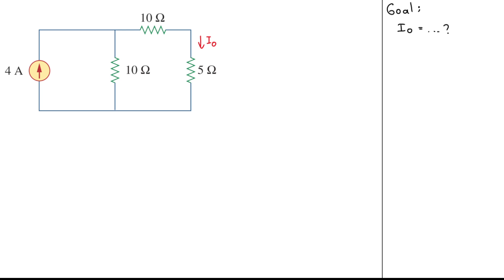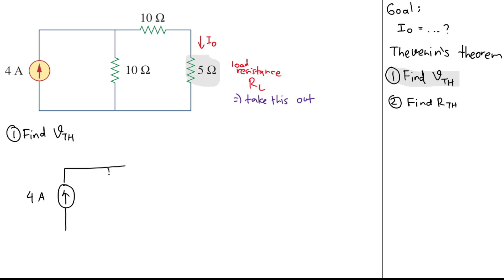Determine the THEVENIN'S EQUIVALENT seen by the 5-ohm resistor. Then calculate Io.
Problem 4.33
Determine the Thevenin equivalent circuit, shown in Fig. 4.101, as seen by the 5-ohm resistor. Then calculate the current flowing through the 5-ohm resistor.

Fundamentals of Electric Circuits Solutions Manual,
Fundamentals of Electric Circuits Instructions Manual,
Fundamentals of Electric Circuits Homework Solution,